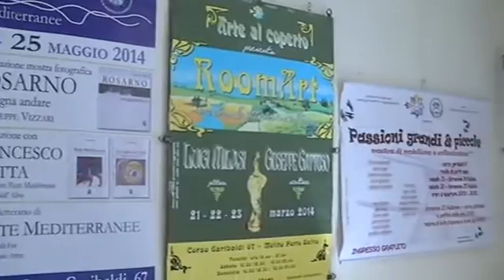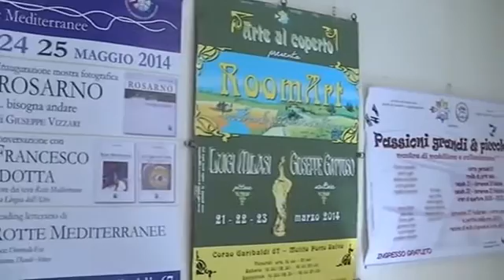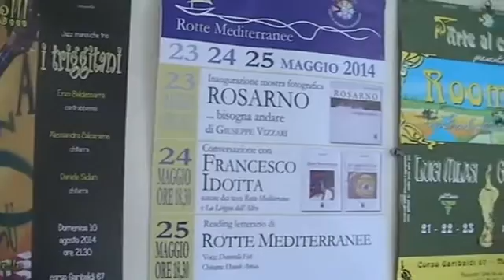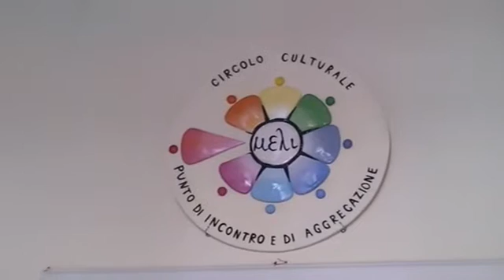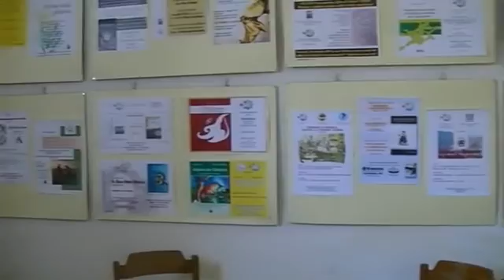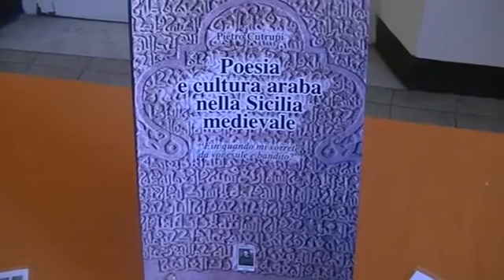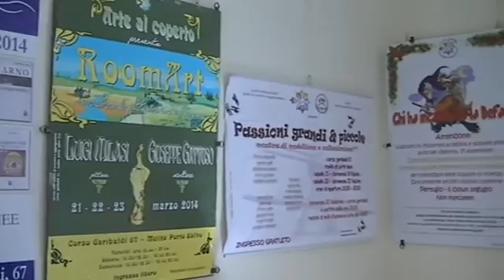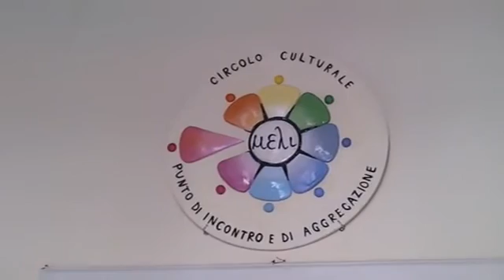“Circolo culturale Meli”, una realtà che opera da cinque anni sul territorio Melitese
" Un sorriso è spesso l'essenziale. Si è ripagati da un sorriso. Si è ricompensati da un sorriso. Si è animati da un sorriso."
È proprio attraverso il sorriso che i soci del circolo Culturale Meli esprimono l'importanza dell'accoglienza e della condivisione di esperienze, passioni e ricerca della felicità attraverso lo scambio non solo culturale e artistico ma soprattutto di coinvolgimento umano con tutte le persone che vogliono far parte di questa armoniosa realtà.
Il circolo culturale Meli opera nel territorio di Melito di Porto Salvo da cinque anni. Sono stati numerosi gli eventi e le iniziative che hanno visto protagonista il circolo Meli, come "percorsi di ricerca nella grande guerra- il fronte marittimo meridionale" una presentazione del libro dello storico Agazio Trombetta; caffè letterario, che si è svolto per la prima volta in occasione della giornata della memoria il 27 gennaio 2016 dando vita ad un importante momento di confronto e scambio tra letterati e artisti di ogni genere; Relazionalità ed affettività, incontro con la dottoressa Silvana Lasco con cui si è parlato di relazioni, comportamenti ed educazioni ereditate per migliorare l'affettività e vivere meglio la vita.
Pasquale Pizzi è il presidente di questa realtà che opera sul nostro territorio, il circolo culturale Meli.